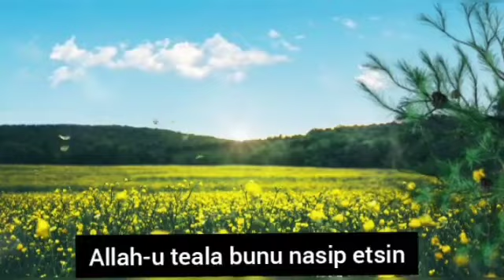ALLAH'I BİLMEK, ALLAH'IN EMİRLERİNİ BİLMEKTEN FARKLIDIR..